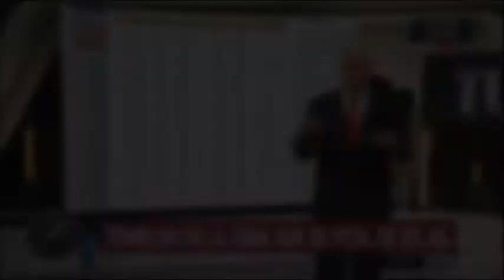SBT Brasil - 30 de Novembro de 2018 - Melhores Momentos